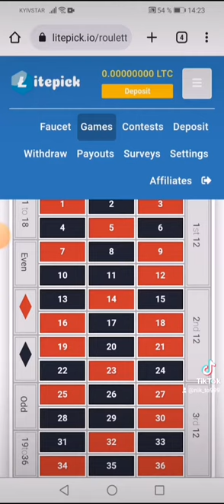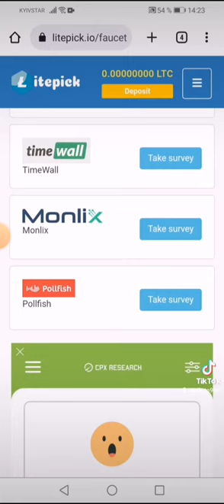Создай свой пассивный доход достигая новых уровней. Бесплатные сатоши каждый час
Получай монеты каждый час и играй в увлекательные игры. Сумма всех твоих ставок повышает твой ранг по достижению следующего ты будешь получать больше монет. На само последнем уровне ты будешь получать от 1 до 2.06 долларов на пассиве. Развивайся. Приглашай друзей так ты скорее обеспечишь себе постоянный доход.